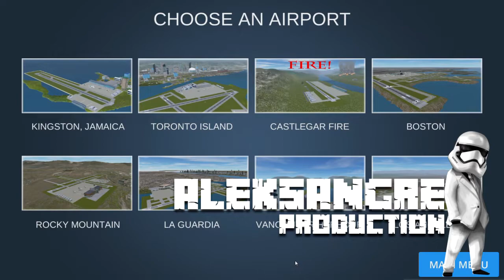AIRPORT MADNESS 3d - La guardia - GAMEPLAY ESPAÑOL HD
AIRPORT MADNESS 3d  - La guardia - LET´s PLAY ESPAÑOL HD

ALEKSANGRE